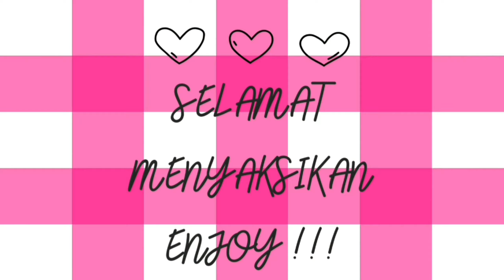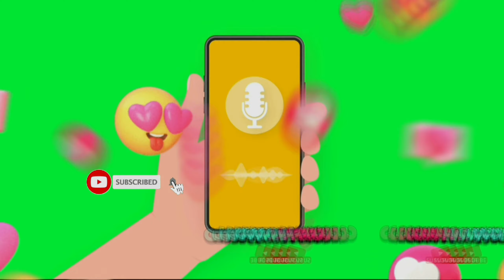SAKURA SCHOOL SIMULATOR ! DIBALIK LAYAR PEMBUATAN KLIP KEMAH DENGAN SI NOPAL ● DRAMA SAKURA SCHOOL